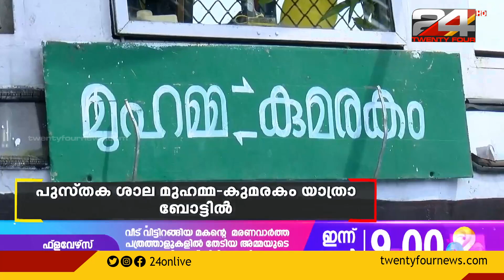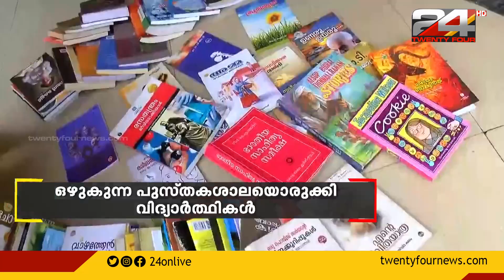ഒഴുകുന്ന പുസ്തകശാലയൊരുക്കി വിദ്യാർത്ഥികൾ